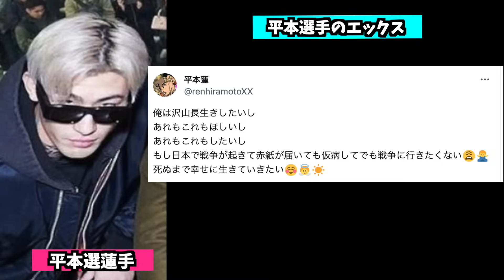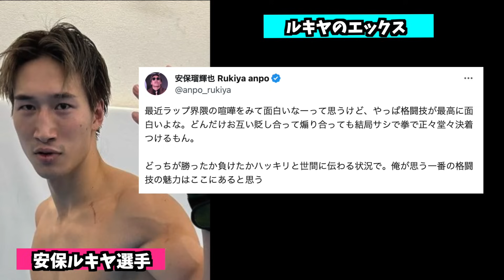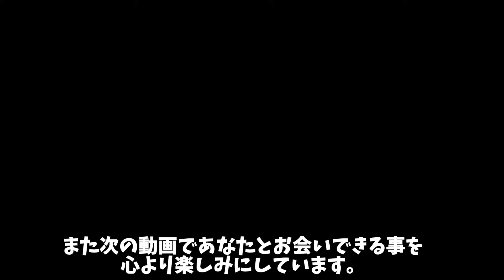【犯罪行為】ブレイキングダウン人気選手の店舗にとんでもない迷惑行為が勃発！飯田将成が悲痛な思いを訴える【朝倉未来 平本蓮】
YA-MAN